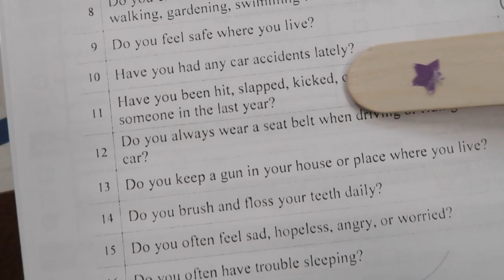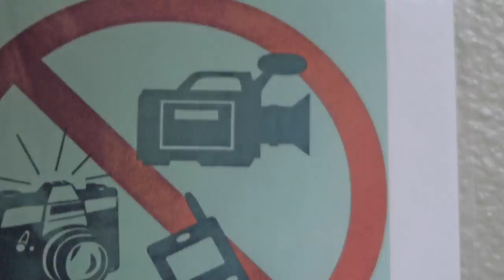What's Inside My Closet?